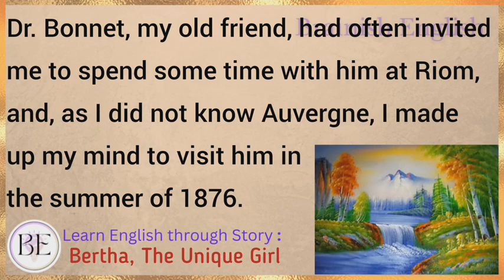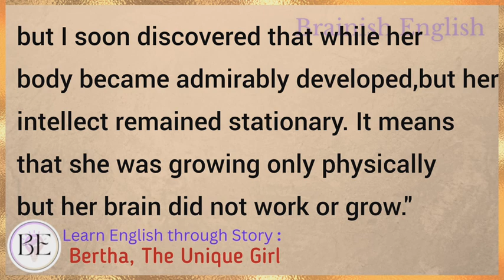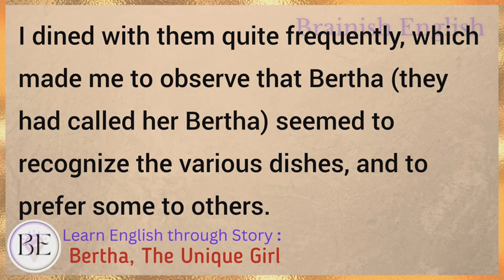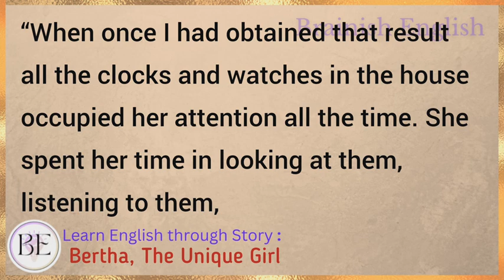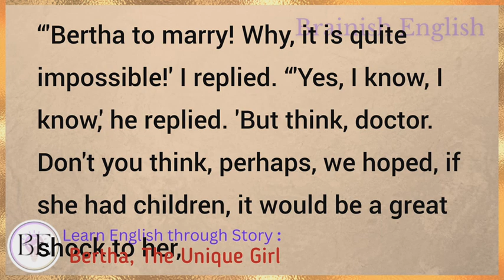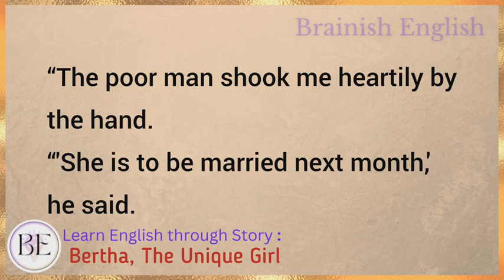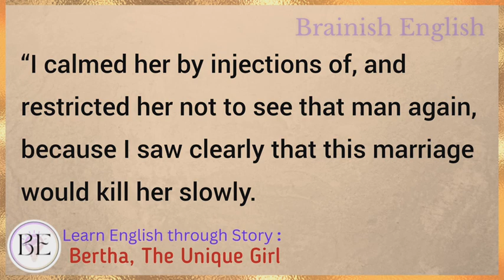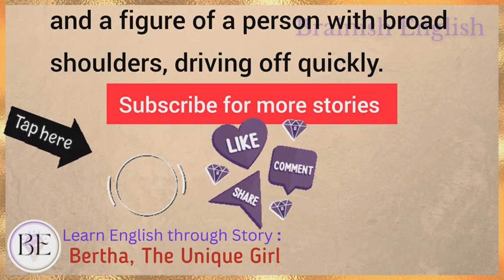Learn English through Story ⭐ Level 3 - Bertha The Unique Girl - Graded Reader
Learn English through story with subtitles level 3:
Pre-intermediate

Bertha The Unique Girl (Graded Reader Level 3)

English story
english stories
stories in english
story english
story
learn english
learning english
learn english through stories
study english
english listening